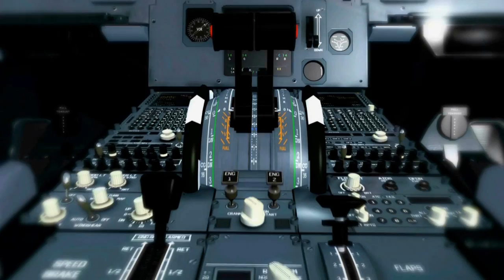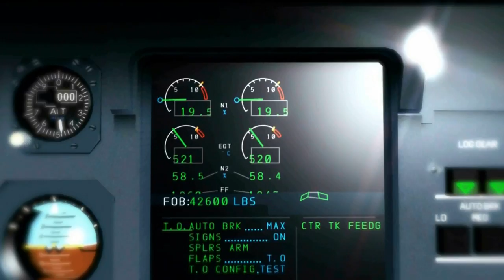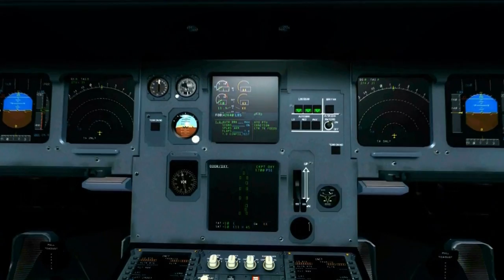BlackBox-Airbus-Prologue-promo.wmv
Taster Promo Video of our upcoming Airbus X'Treme "prologue" add-on for FSX